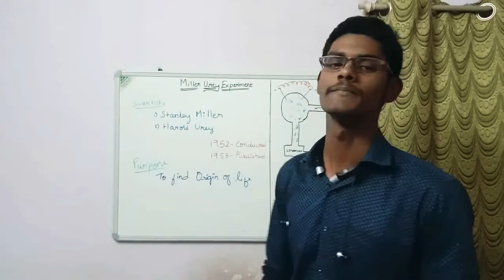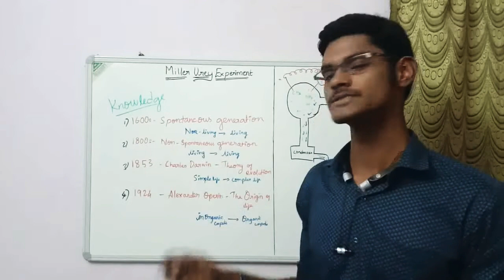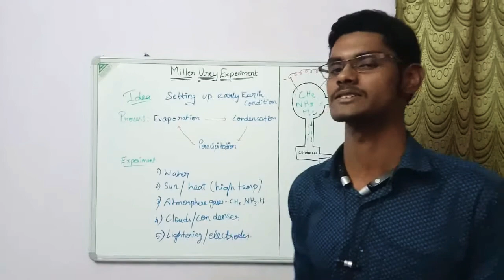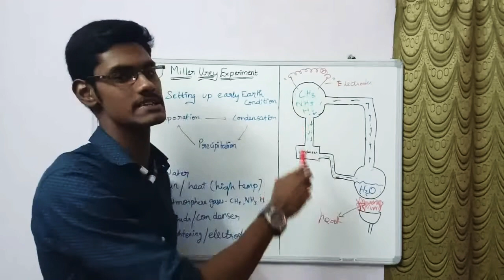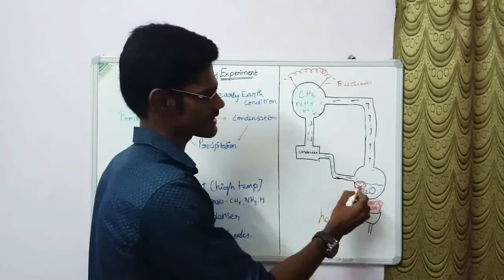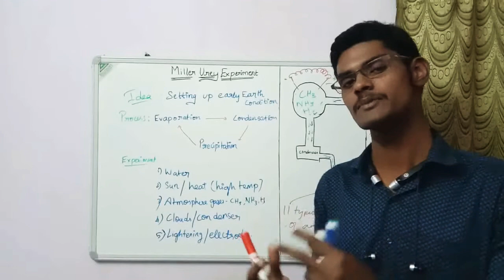Miller Urey experiment | Tamil | Origin of life | ThiNK Biology | tnkumaresan | ThiNK Vision